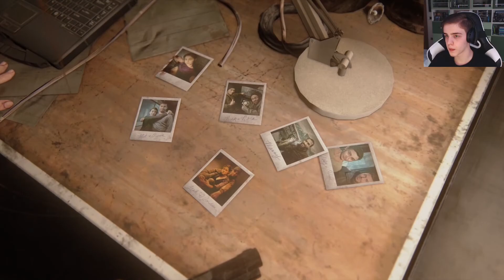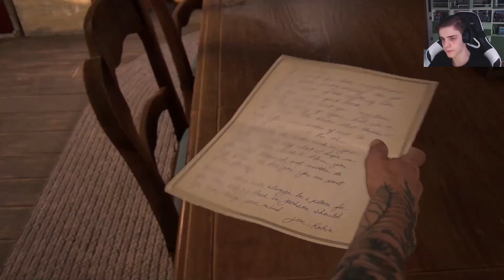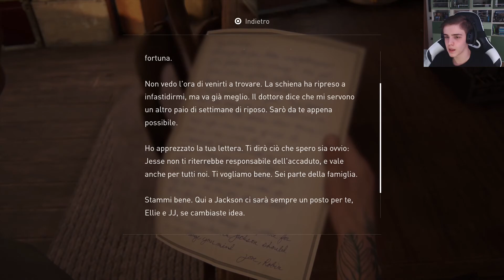LA RESA DEI CONTI *EMOZIONANTE* - THE LAST OF US 2 Walkthrough Gameplay ITA - PARTE 26